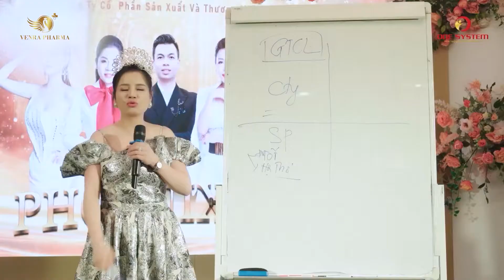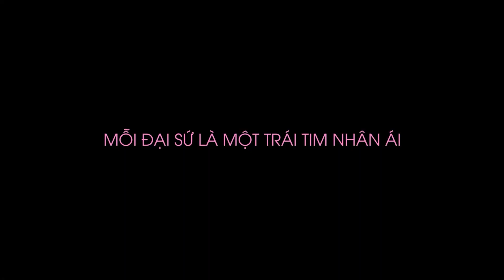TRAILER GALA TÔN VINH GƯƠNG MẶT ĐẠI SỨ NHÂN ÁI 2022